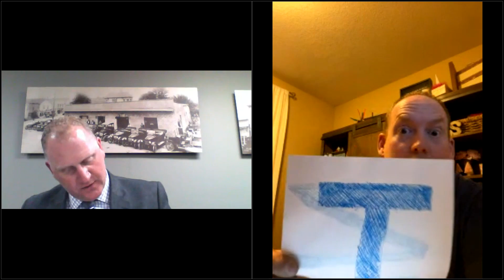City Council Regular Meeting - Monday, January 3, 2022